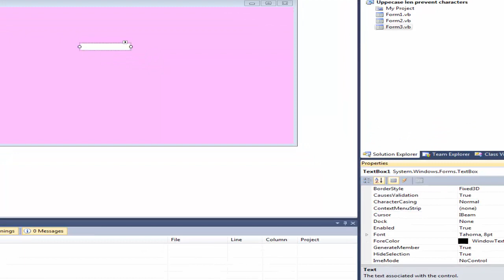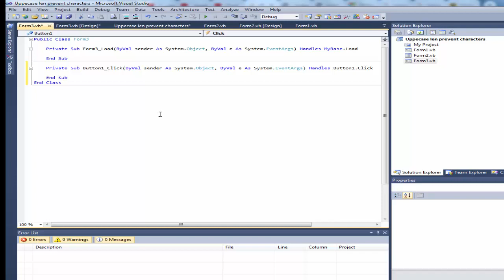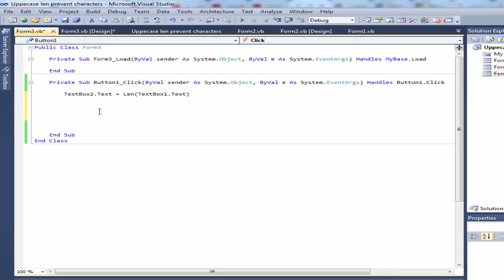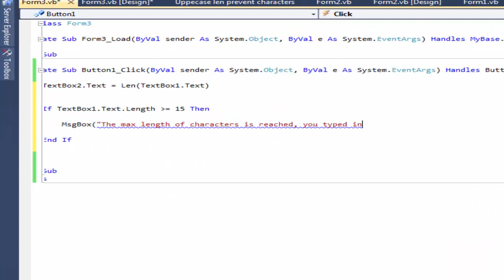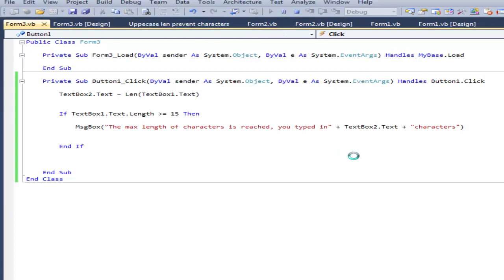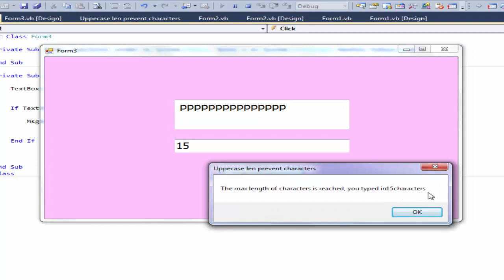How to disable input in TextBox after it reaches its max length- Visual Basic.net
Videos
How to change backcolor for entire column in a datagridview for a windows forms in VB.net